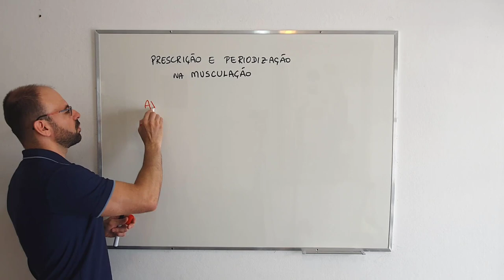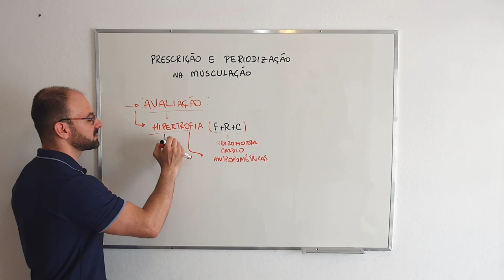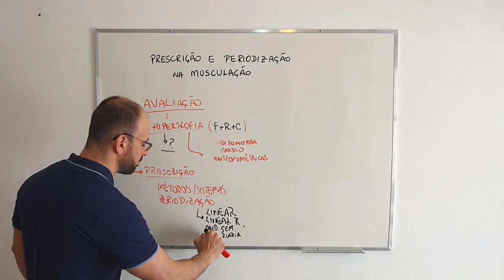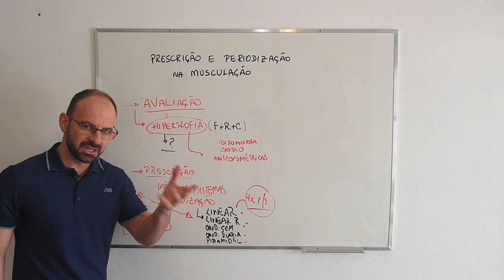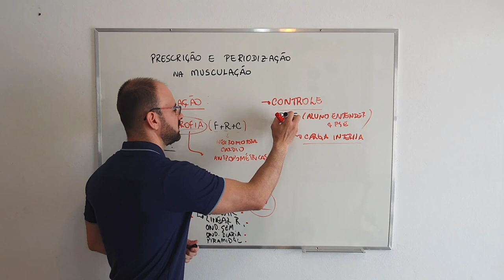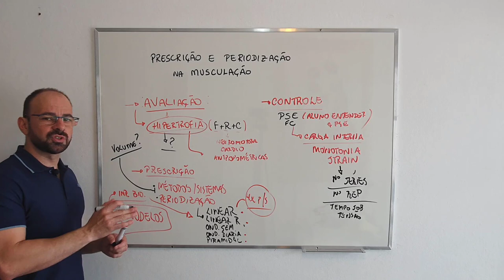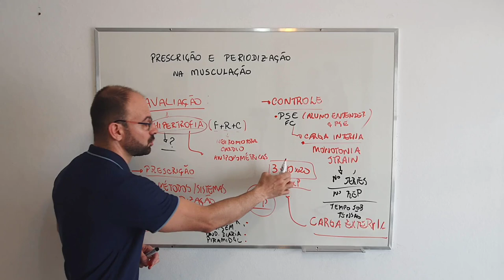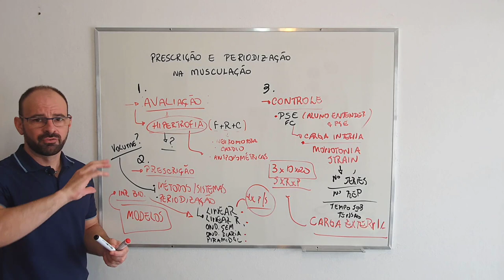Como periodizar na musculação?